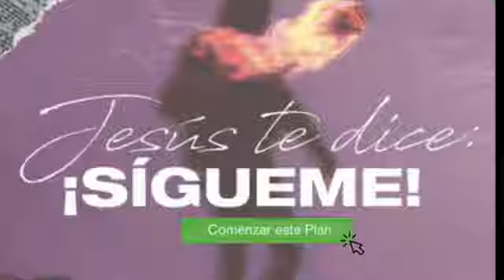5 estrategias para el ministerio infantil y juvenil en tiempos de pandemia